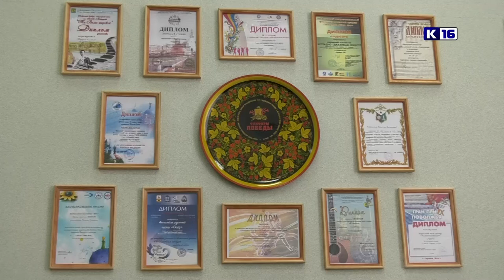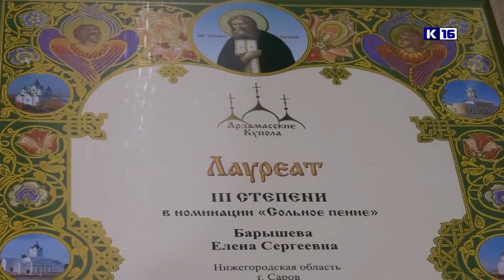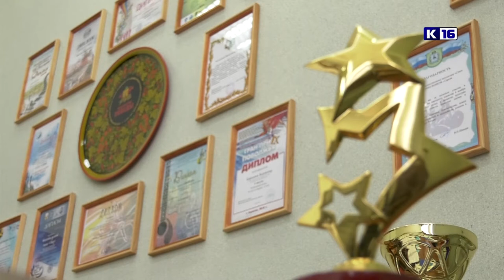Новости РФЯЦ-ВНИИЭФ 22.08.2019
Смотрите в программе «Новости РФЯЦ-ВНИИЭФ»:
✔ 70 лет со дня испытания первого советского ядерного заряда РДС-1. Музей ядерного оружия приглашает саровчан на кинопоказ.
✔Праздник каждый день. Центр культуры и досуга рфяц-внииэф подвел итоги работы за полгода
✔ В здоровом теле - здоровый дух. В Сарове отметили день физкультурника.